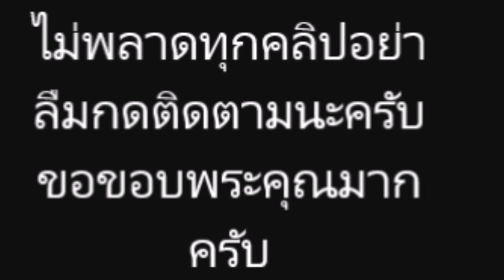ล่าสุด ไอซ์ อภิษฎา โพสต์ภาพที่อยู่ในชุดรัดรูปขายาว เเหวกข้างโชว์แต่แฟนคลับไม่เห็นด้วยกับชุด